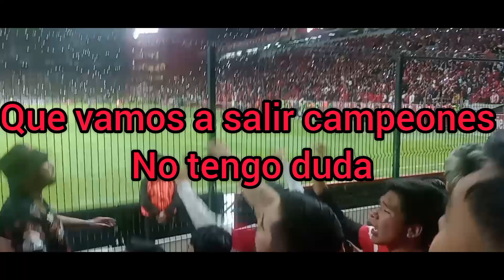El matador - Toluca vs Mazatlán - partido jornada 3 torneo apertura 2024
Que tal amigos de top - top el día de hoy les traemos  , hoy les traemos el matador desde el estadio Nemesio 10

señores yo soy del Rojo desde la cuna
que vamos a salir campeones
no tengo duda

que la vuelta yo quiero dar
y este año los rojos no
me pueden fallar

dale dale rooooo
dale dale rooooo
dale dale rooooo